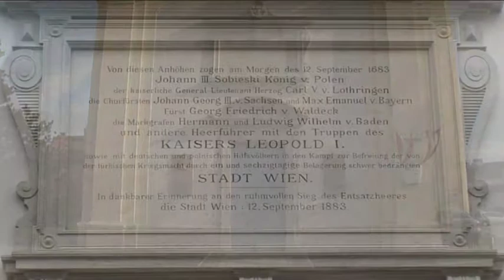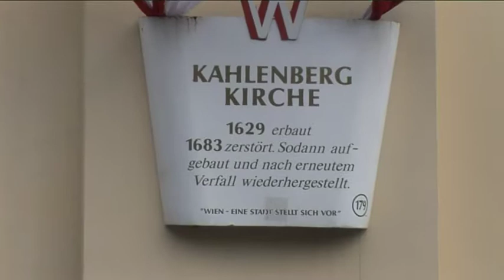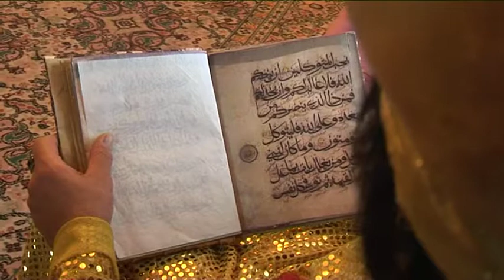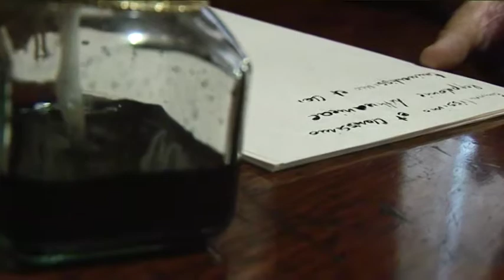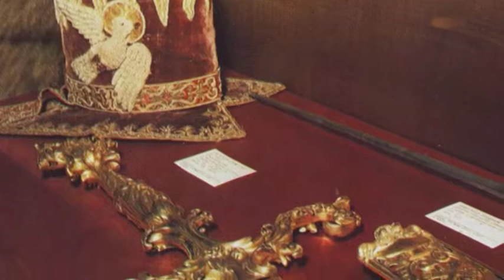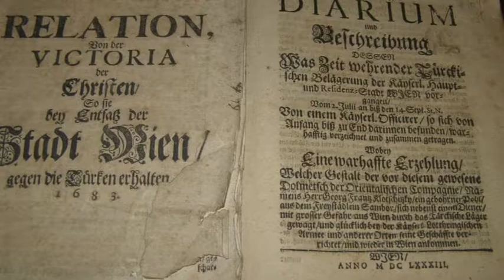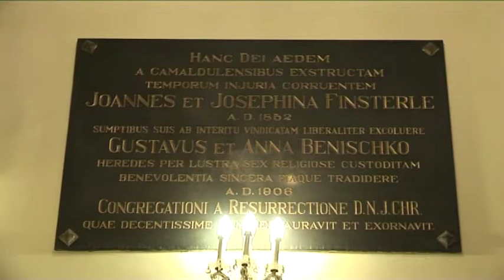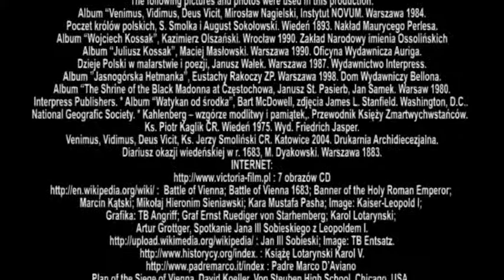KAHLENBERG MOVIE (ENG)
Kahlenberg a place of glory of the allied armies of Europa and also a great memorial for the Polish nation, In 1683 the battle took place between the united European military with king John Sobieski as the commander in chief and the powerful Turkish army, in defence of christian Europe and its culture.
The church of st. Joseph in Kahlenberg along with its museum contain historical and religious artefact of that event and is a sanctuary and a place of pilgrimage.